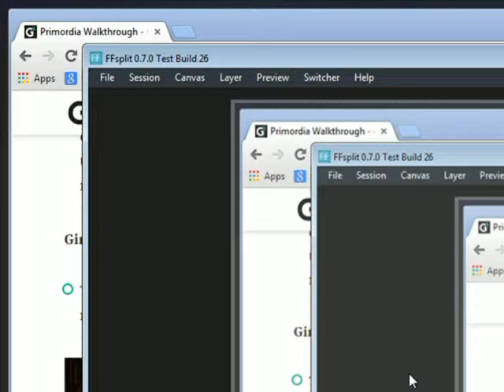Markus plays Primordia - Part 10: Let's reach that courthouse...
...and meander and have a number of smaller successes on the way. The benefits of long episodes!

I'm releasing a new video on this channel every single day from now until the end of 2014.